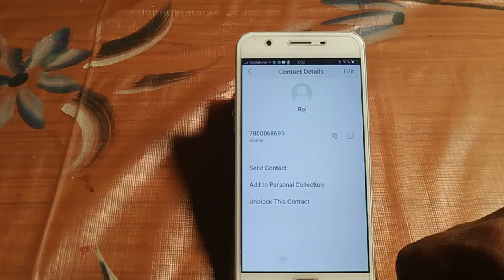how to block contact number Vivo y53